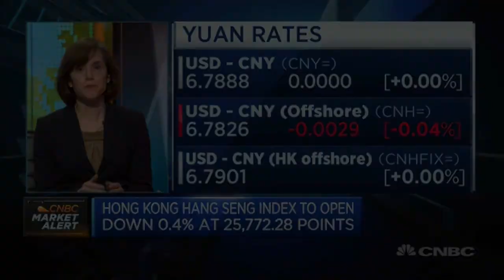Fed Rate Hike - End Of The Party For Asia - 15 Jun 17 | Gazunda